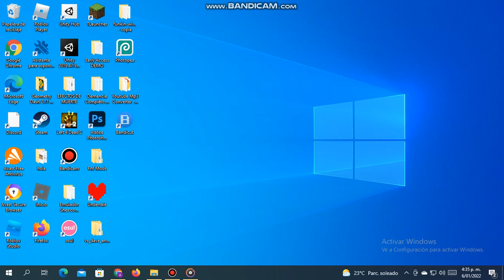teaser 3 of cheating x furiosity mashup